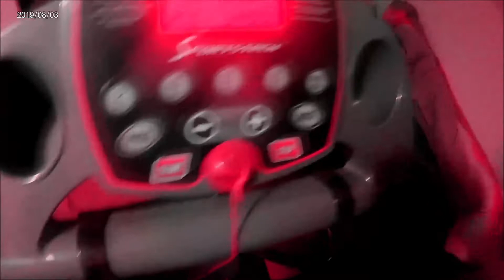#27 Laufband 20 Min 3 8 19